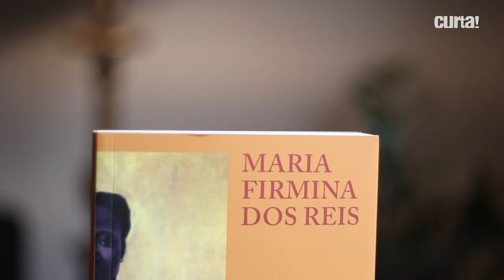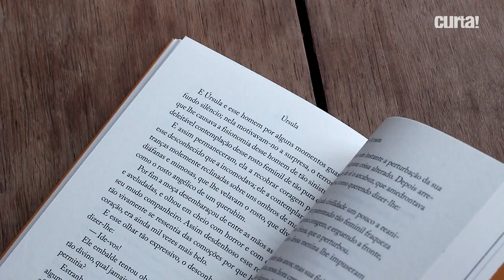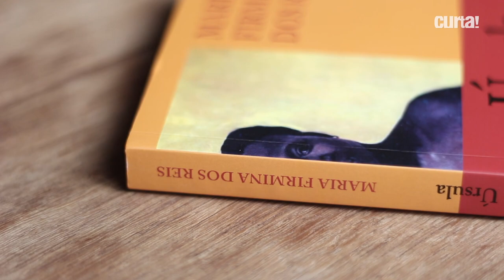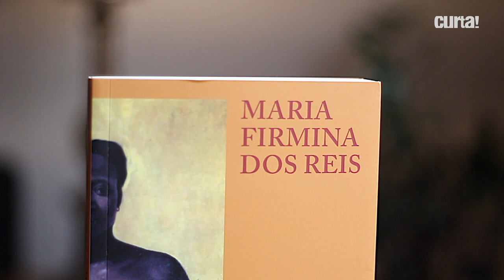ÚRSULA | CONHEÇA O ROMANCE DE MARIA FIRMINA, HOMENAGEADA DA FLIP 2022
Maria Firmina dos Reis foi escritora e educadora. Em 1859 lançou Úrsula, romance que inaugura, no Brasil, com genialidade, a linhagem da literatura abolicionista e que, após anos de apagamento, vem paulatinamente ganhando mais atenção, dentro e fora do Brasil. A curadora da FLIP 2022, jornalista e editora, Fernanda Bastos, nos conta sobre a autora!